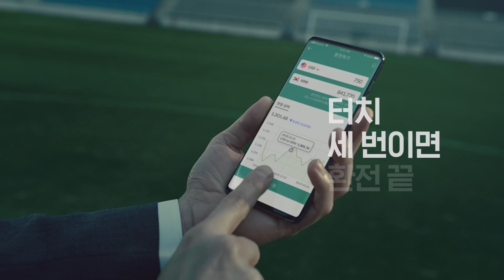[KEB하나은행 Χ 손흥민] “환전할 땐 환전지갑!"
손흥민의 환전지갑 터치 세번이면 환전 끝!
환전.완전.간편!

※ 기타 자세한 사항은 KEB하나은행 홈페이지 참조하시거나 KEB하나은행
고객센터(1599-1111,0,1)또는 가까운 영업점에 문의하여 주시기 바랍니다.
※ 손흥민의 환전지갑 유튜브 1탄 이벤트는 2019년 5월 24일 종료 되었습니다.
※ 준법감시인 심사필 2019-광고-3465호(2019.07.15) / CC브랜드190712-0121